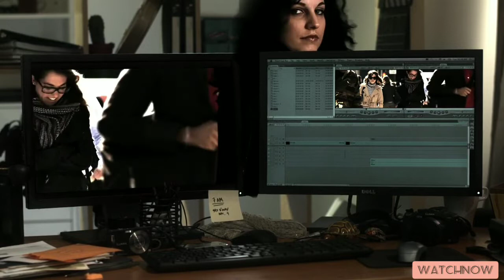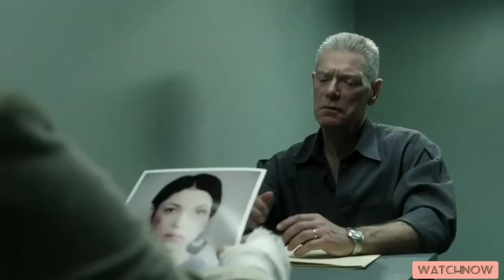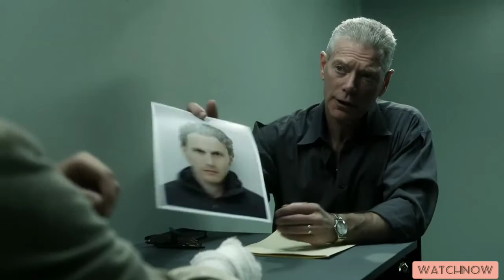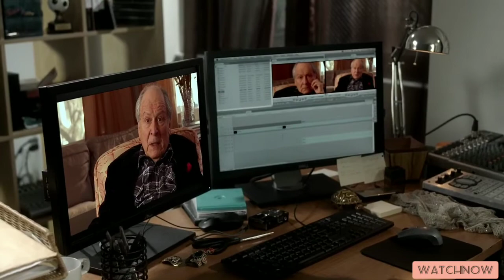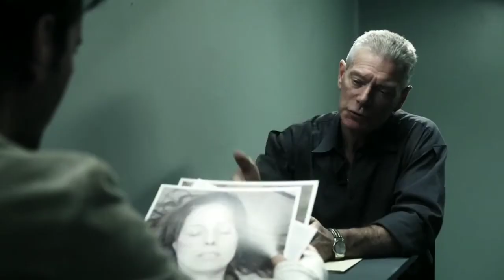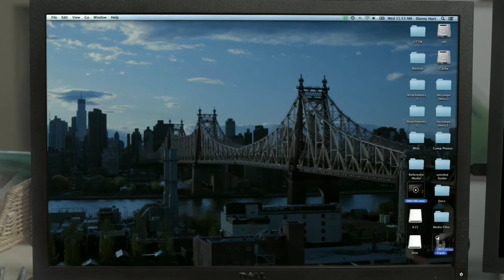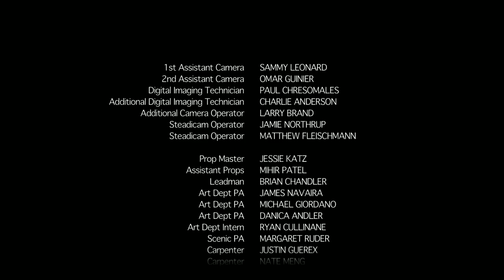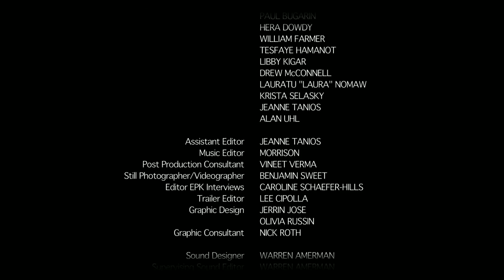latest movie..The girl on the train (2021)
Need help for this movie description 🙂.